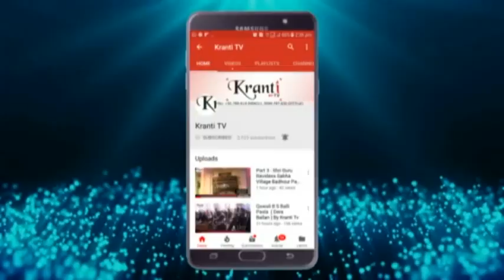Madam Santosh Kumari (RPI) बाबा साहिब अंबेडकर ने कयों साडी मनुसमिृती